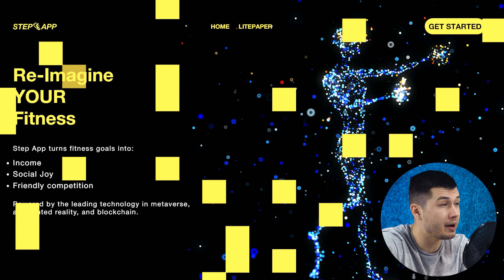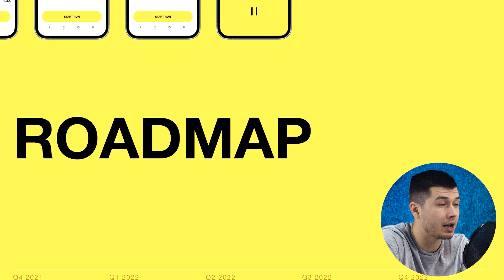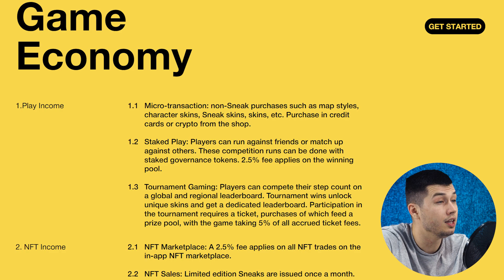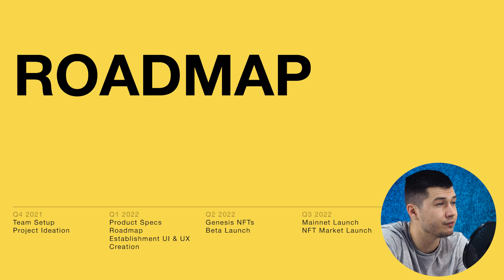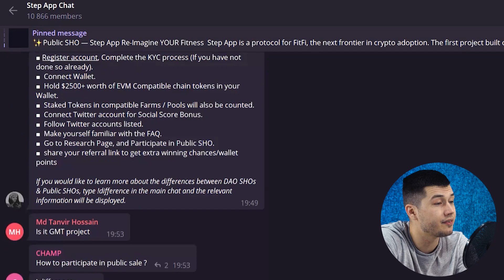Step App - A unique idea that I have not yet met!